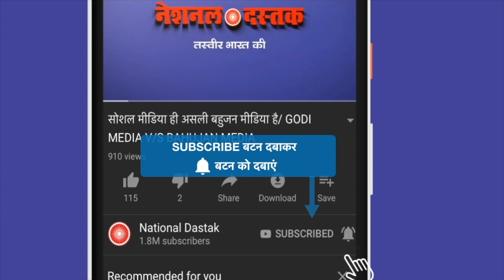बहुजनों के लिए सबसे अहम वीडियो/KAWALPREET KAUR ON BAHUJAN MOVEMENT